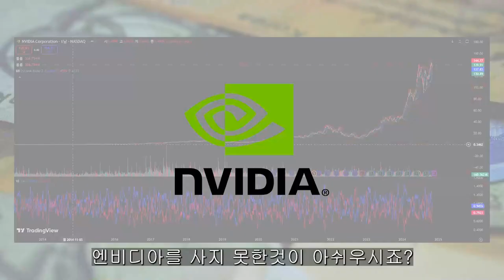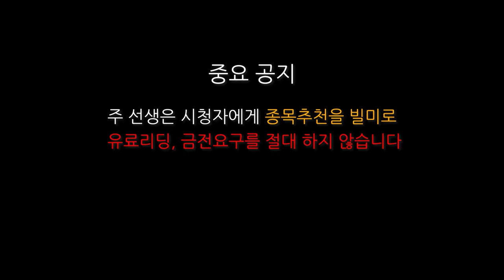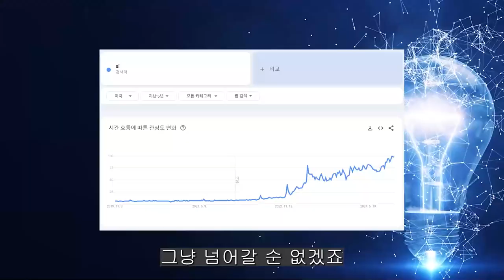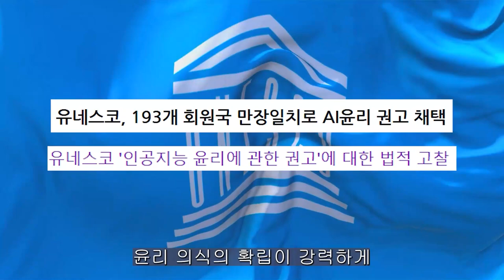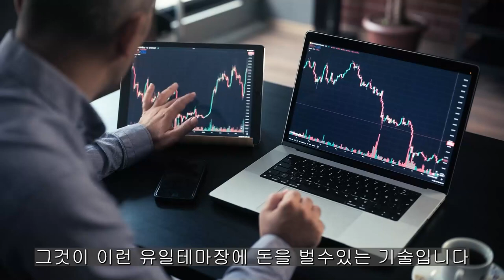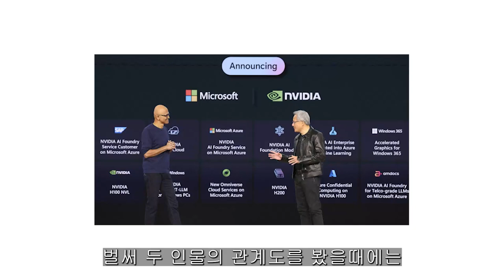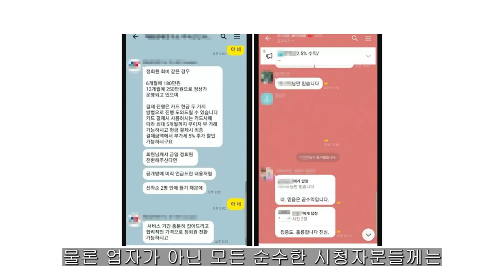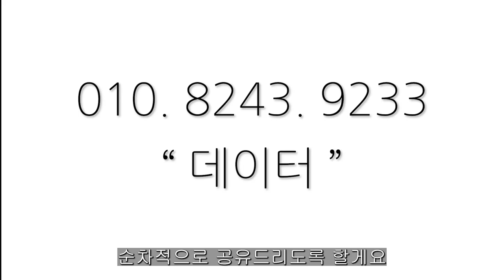[ 삼성전자 ] 공포장을 뚫어야한다 !!! 경제적 자유를 위해